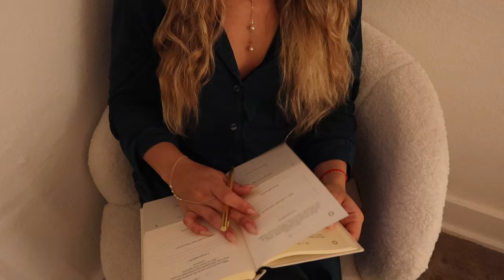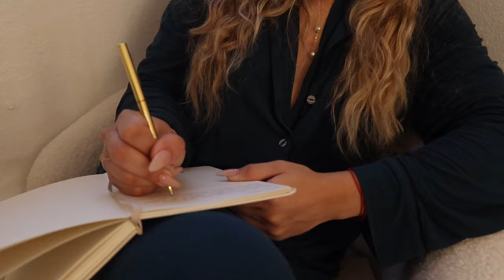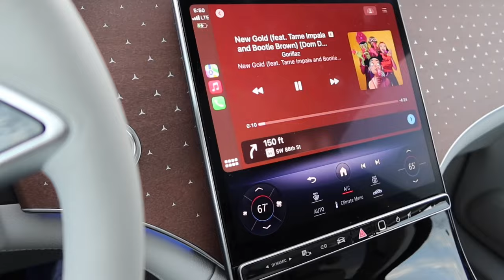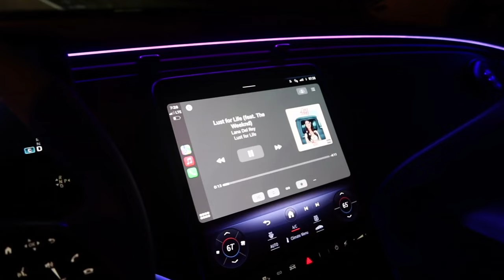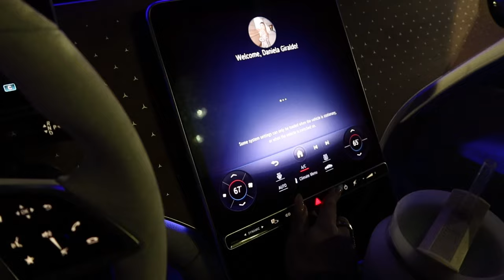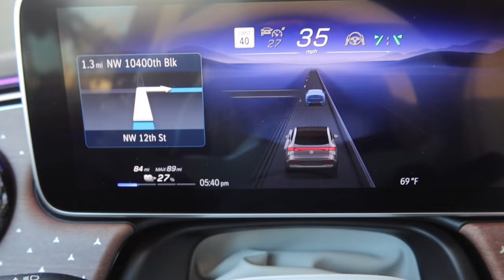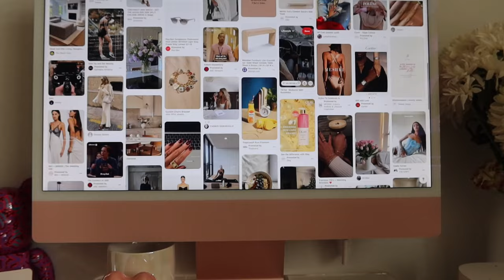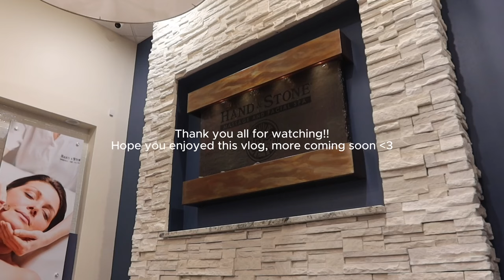weekly vlog: back into routine, early mornings, peaceful habits, reading, journaling, & workouts.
Welcome to this week’s vlog, where I take you along on my personal journey of getting back into a fulfilling routine, developing good habits, and embracing self-love. If you’ve been feeling out of sync or are simply looking for inspiration to kickstart a healthier, more positive lifestyle, you’re in the right place!

Remember, this journey is about progress, not perfection. Be gentle with yourself, embrace every step, and let’s celebrate the small victories together. Because in the end, it’s the love and respect we give to ourselves that fuel our greatest changes.

Thank you for joining me this week. Your support means the world to me, and I can’t wait to continue this journey together. Here’s to making every day a little brighter and better than the last!

Let’s connect! Drop your thoughts, experiences, and any habits you’re working on in the comments below. Your journey inspires me, and I love hearing from you. 💕

SEFI WORKOUT CLOTHES-

Amazon Storefront